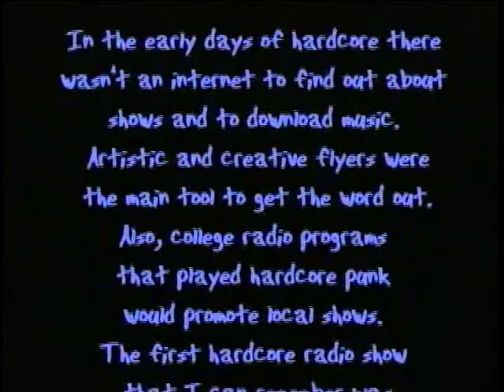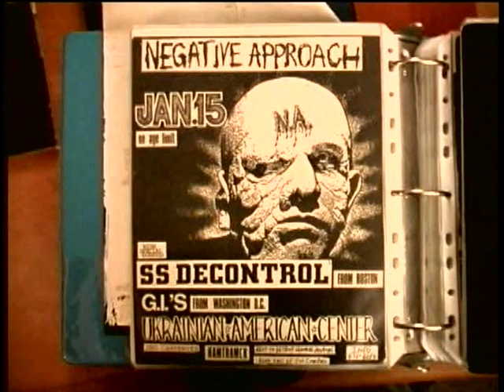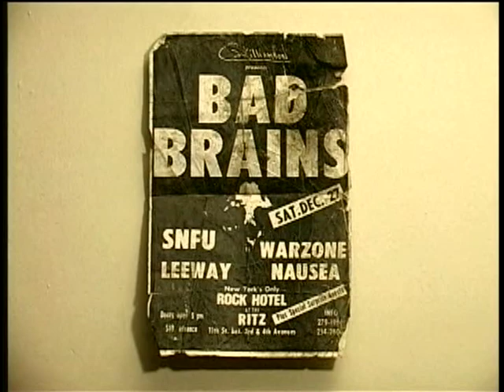Noise the Show WNYU flyers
Audio clips from early 1980s hardcore punk radio show "Noise the Show" on 89.1 WNYU NYC hosted by Tim Sommer edited over old show flyers.